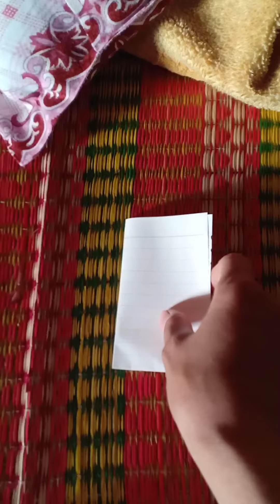Phi Nhung K19 - Bài tập Kỹ năng biểu diễn 6 / KANĐA - NTTU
Bài tập Kỹ năng biểu diễn 6 - SV Phi Nhung K19 - Giảng viên Nguyễn Lê Thanh Hải